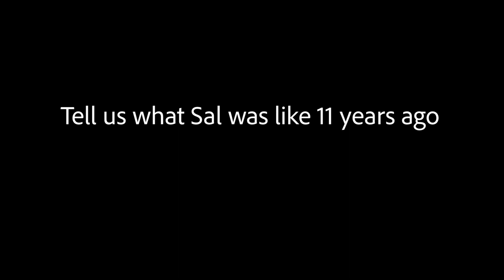8 HR LAYOVER IN AMSTERDAM!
A long layover is a great excuse to have a whirlwind adventure!  I had an 8 hour connection in Amsterdam so met up with my friend Jorien to see the city, eat some organic food, visit windmills, and dance!